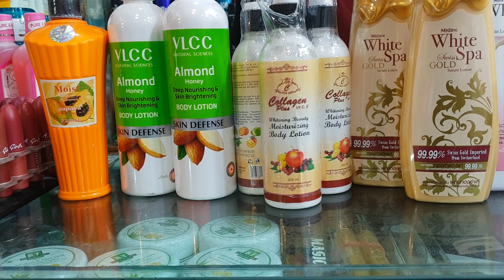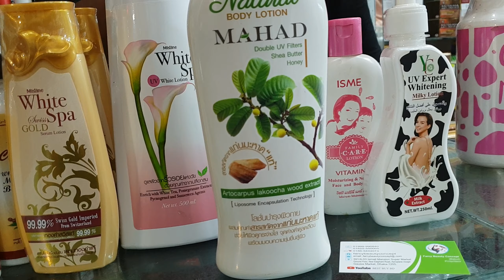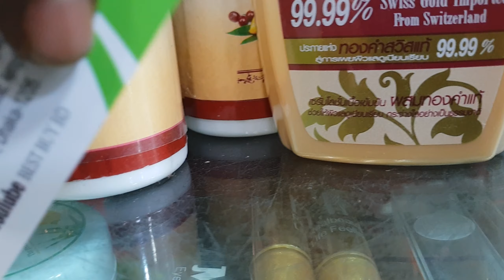১২মাস ব্যবহার করার মত হোয়াইটেনিং লোশন কিনুন। buy fairness lotion price